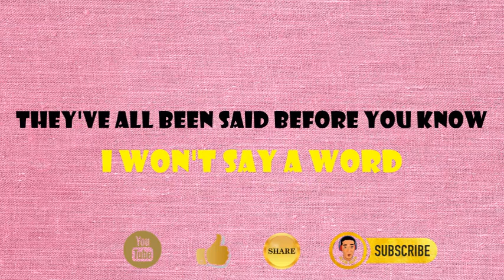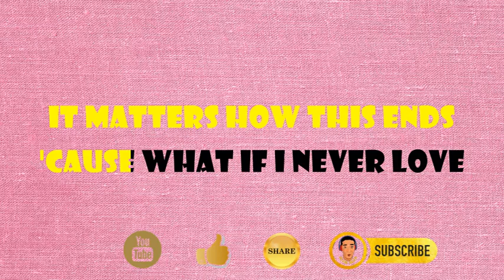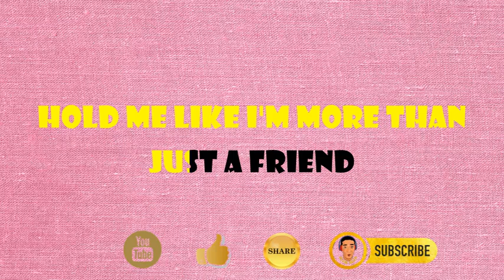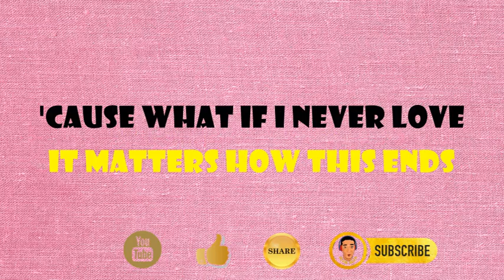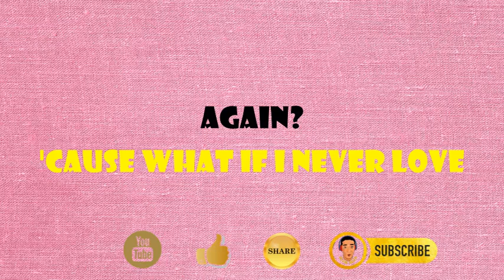All I Ask | Adele | Karaoke